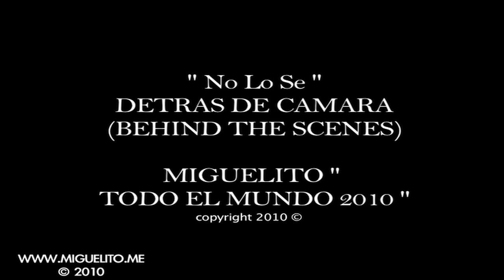MIGUELITO "NO LO SE" DE DETRAS DE CAMARA(BEHIND THE SCENE)